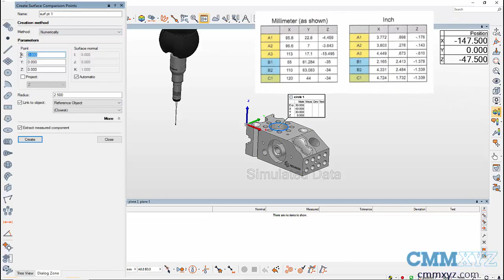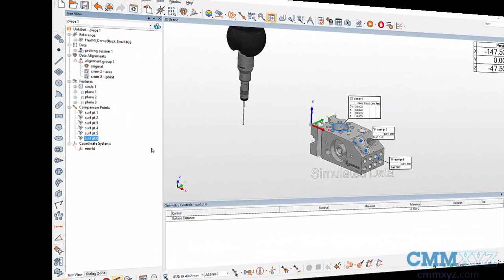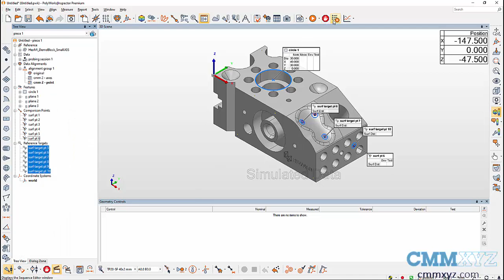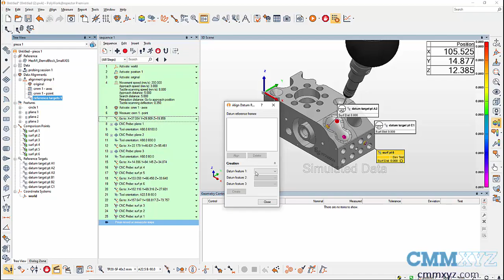Datum Targets Measurement/Alignment in Polyworks CNC/CMM | CMMXYZ Tech Tips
Welcome, to a new video on tech tips from CMMXYZ. In today's video, let's see how Datum Targets can be aligned in Polyworks CNC/CMM. In Polyworks Inspector, I have a CAD model of a demo block with datum target points given in the drawing. Since reference targets cannot be measured in Polyworks CNC/CMM, we can have a workaround to measure these points and define those points as datums. First, create comparison points using a numerical method by keying in the X, Y, and Z values. Go to the Comparison Points icon and choose Create Surface Comparison Points. In Method, choose Numerically and key in the X, Y, and Z value for all six points.

Here, I've created six comparison points at the given targets. After creating comparison points, we can link the reference target points to the created comparison points. Go to the Reference Target Points icon and select Create Surface Reference Target Points. In the dialogue box, select Method as From Objects and check mark on selected comparison points. For alignment direction, choose Point Normal, then go to the Tree View tab and select all the created comparison points. Go to the Dialogue Zone tab and click on Create to create reference target points. This will create six reference target points at all six given datum targets.

Then select all the reference target points in the Tree View, right-click, and go to Properties. Go to the Measurement tab and select Extract as the method of measurement. Then in the data objects, choose All and Apply the Changes. Now, measure all the comparison points by running it in the sequence. Since comparison points are linked to reference targets, we can extract the measured value from the created targets. Highlight all the reference targets, right-click, and select Extract Measured. Now, we have a measured reference targets, which can be labeled as datums. Next, we can define the datum targets as datums in the Tree View. Now, we can use these targets for measurements and alignments. To align the part, we can use reference targets alignment or datum reference frame alignment. This was a video on datum targets alignment in Polyworks CNC/CMM.

About CMMXYZ
We are North America's foremost independent measurement solutions provider. We sell new and used coordinate measuring machines, provide measuring services, upgrade and repair your systems.